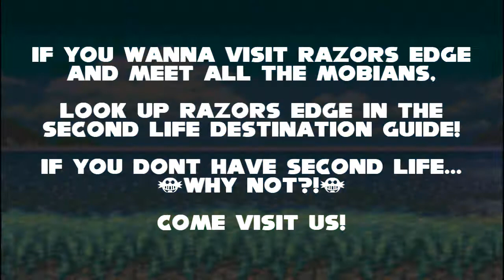Mobians! Lets Do the fork in the garbage disposal!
Title says it all! enjoy, and come visit us yer bumfluff! :D